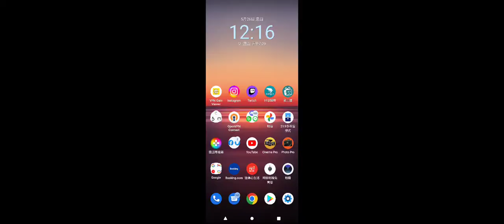2022年5月29日